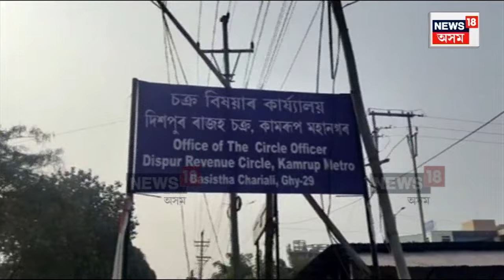Dispur Circle Office Land Scam Update | দিছপুৰ ৰাজহ চক্ৰ কাৰ্যালয়ৰ ভূমি কেলেংকাৰীৰ নতন তথ্য N18V